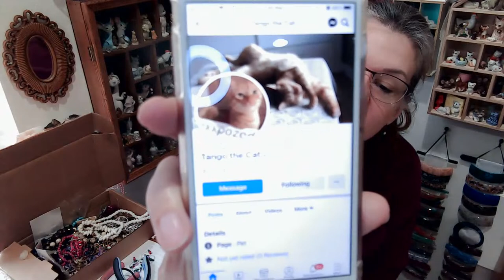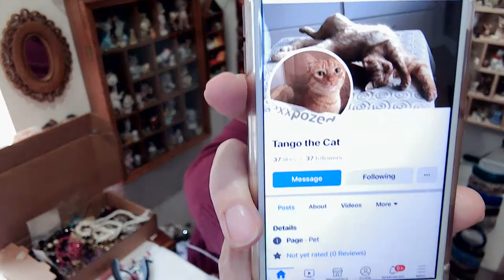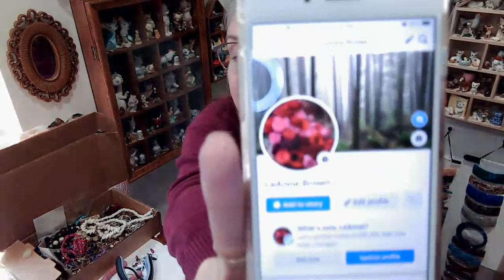Spontaneous live unboxing, chat, crafty show and tell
Friends and wannabe friends invited! :)